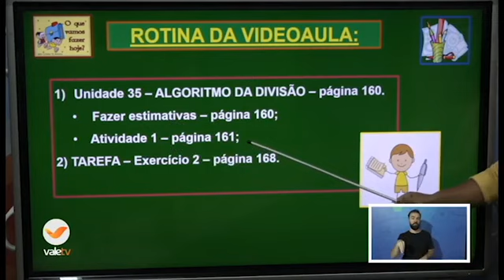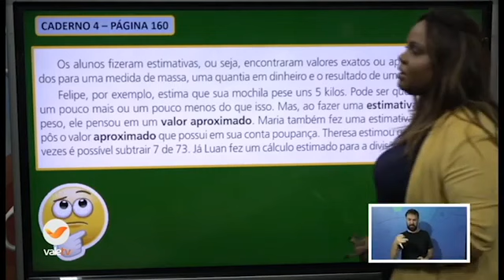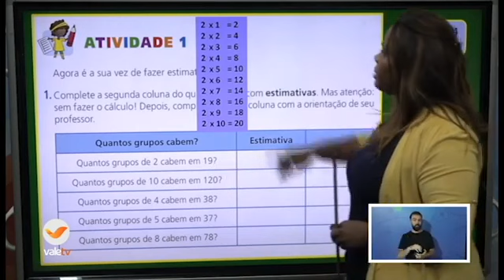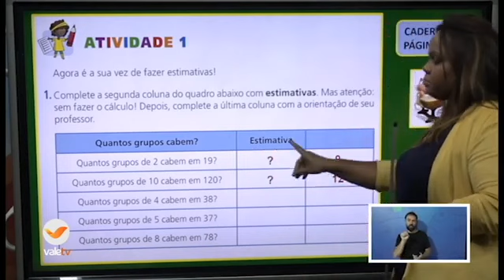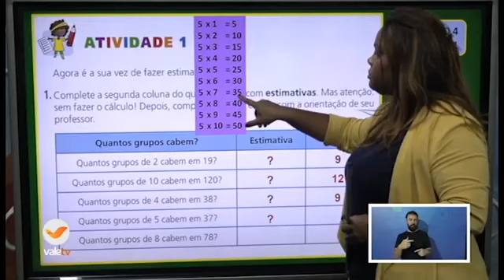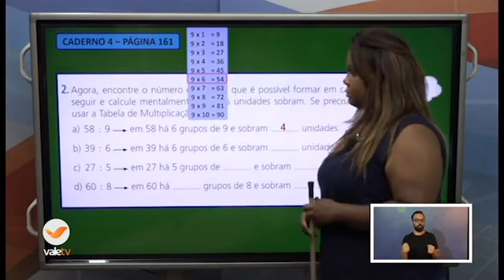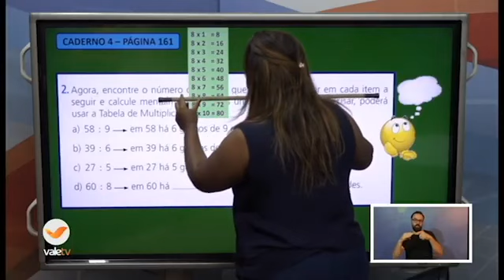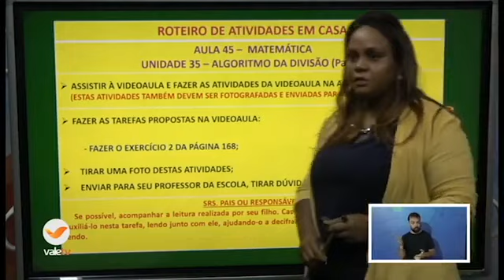114° DIA - TURMA: 3°ANO - MATEMÁTICA - 10/11/20